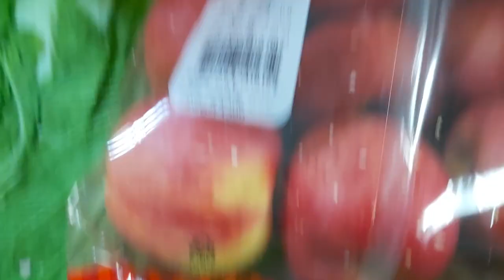이 밤에 새벽배송시킨 배추를 싣고 400Km넘게 달려 집에 왔어요. 내일 9포기배추김치하려구요.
내가 만든 김치만 먹는 남편을 위해 배추, 양파, 생강, 쪽파, 부추, 마늘사서 집에 왔어요.